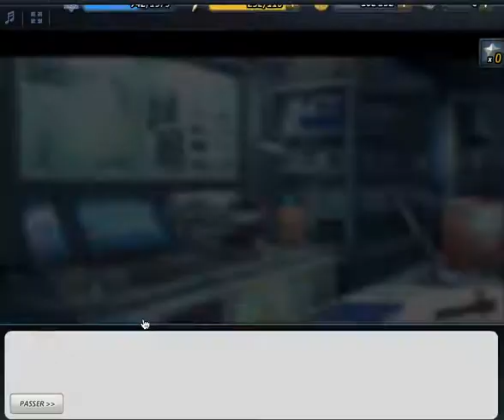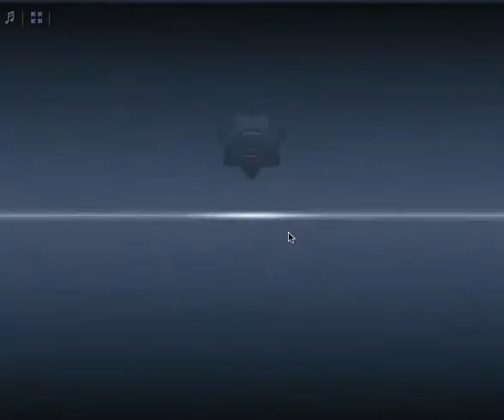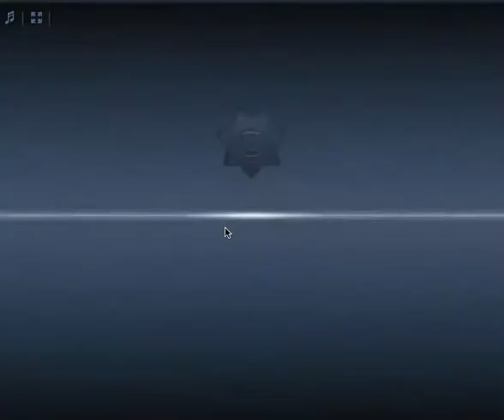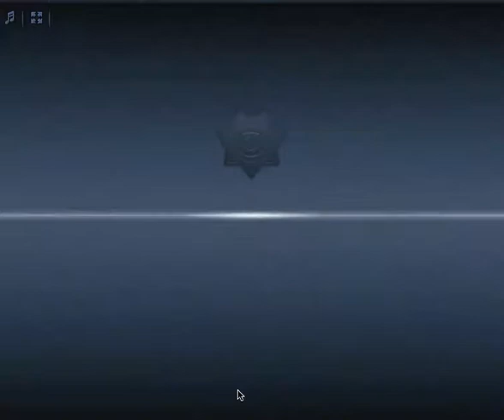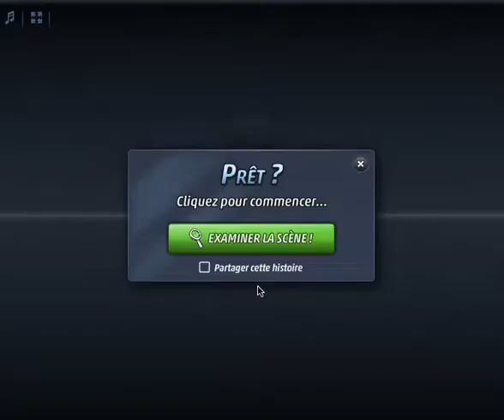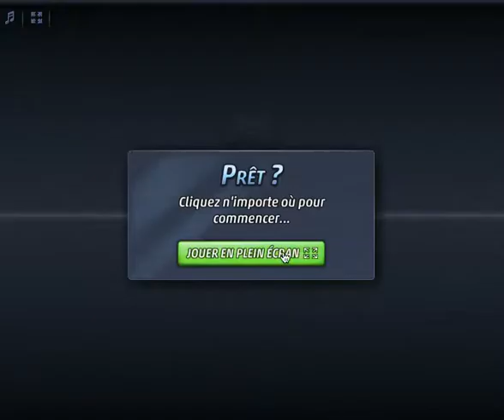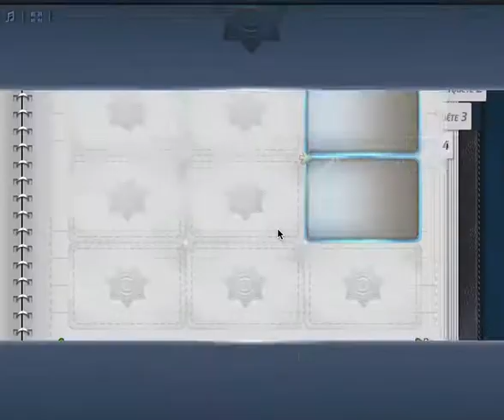criminal case 111iéme episode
probleme avec le 110iéme
fin de l'enquete n°13